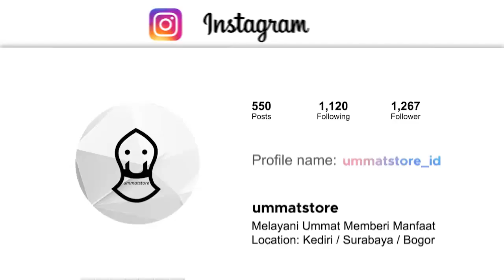Efek C*V!D Majelis Darul Murtadza Tetap Jalan ? | Habib Ali Zaenal Abidin Al Hamid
Ingiin beli buku-buku habib umar, habib novel dan habaib yang lain?? check follow instagram

Baju Koko Terbaik ? Belanja disini

Thanks to:
A. Channel:
1. Darul Murtadza
2. Taffaquh Video
3. Majelis Rasulullah
4. Al Fachriyah
5. Abu Bakar Production
6. Until Sabah Media
7. Cocombee
8. Slave to Allah Channel
9. Anwarut Taufiq
10. Jalsatul Itsnain Anwarus Sholihin

B. Penceramah:
1. Habib ali zaenal abidin al hamid
2. Habib jindan bin novel
3. Habib ahmad bin novel
4. Habib Jamal Ba'agil
5. Habib Syekh Ba'abud
6. Ustadz abdul somad
7. Buya Yahya
8. Dan Habaib serta Ustadz lainya

Video ini telah mendapat persetujuan oleh pihak terkait